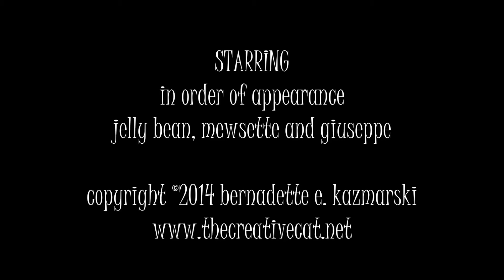KingOfTheTree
Jelly Bean is waiting to prove he's the king of the cat tree and mixes it up with Mewsette, then plots to attack Giuseppe, but no one else is really interested. It doesn't end terribly well for Bean, but he got his piece of the action.